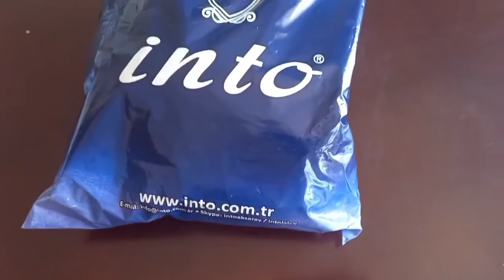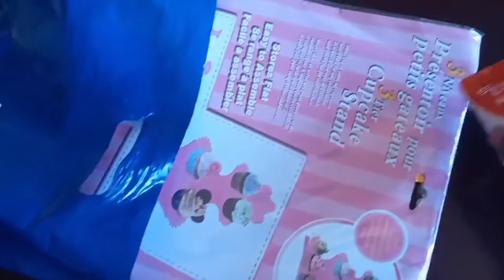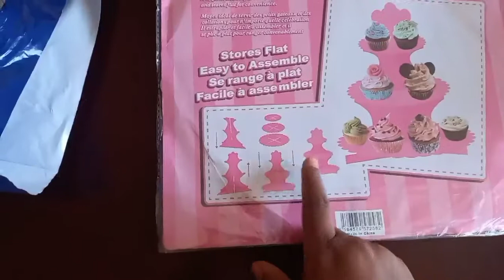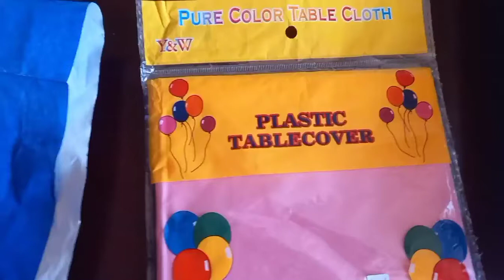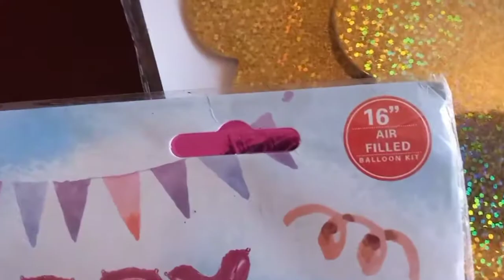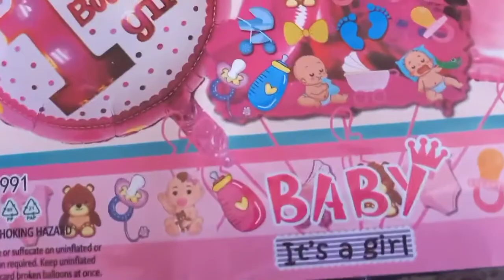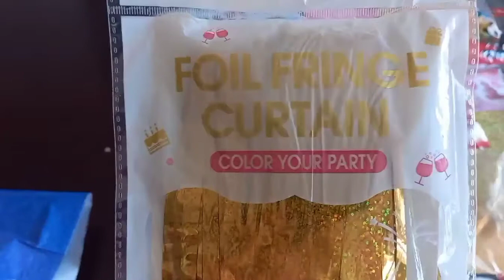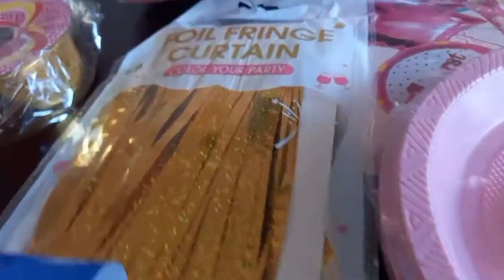የልደት ዲኮር ለመስራት የሚያስፈልጉ እቃዎች| Materials used for birthday decor | Birthday decoration ideas at home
ባለሙያ ሳያስፈልጋችሁ በቀላሉ እራሳችሁ በቤታችሁ ለመስራት የሚያስፈልጉ እቃዎች አነዚህ ናቸው።